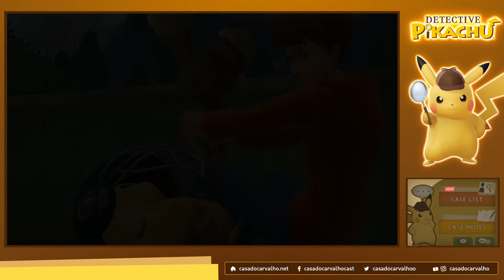Detective Pikachu #13 - Rodando e Girando! | Casa do Carvalho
Mah oe! Seja novamente bem vindo à Casa do Carvalho!

Detective Pikachu é um jogo para o Nintendo 3DS que foi inicialmente lançado em 2016 apenas no Japão em formato digital como um episódio especial chamado 名探偵ピカチュウ ～新コンビ誕生～ (Great Detective Pikachu: Birth of a New Duo) e, posteriormente, lançado em 2018 mundialmente sob o título "Detective PIkachu".

Nesse episódio, confira a continuação da jornada de Tim Goodman e do Detetive Pikachu em mais descobertas no Fine Park!